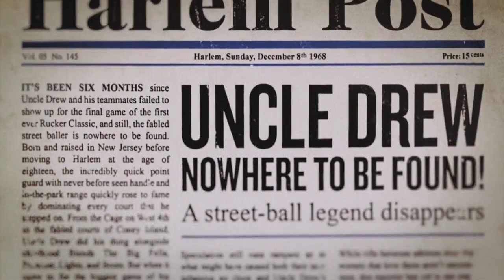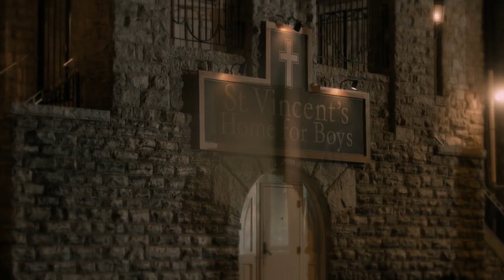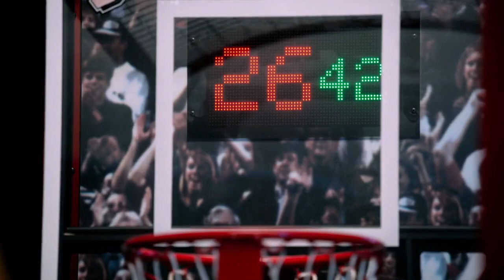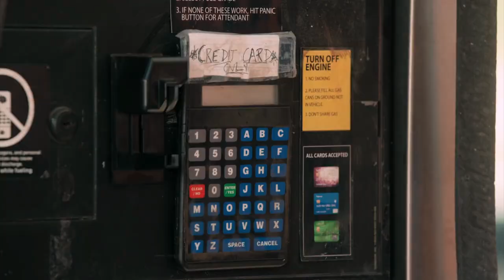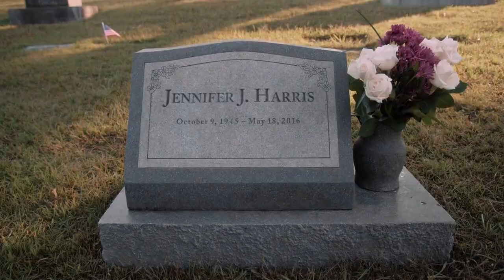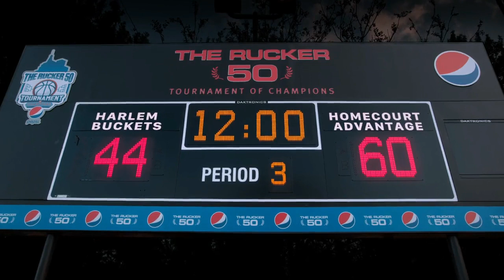Alur Cerita Film - UNCLE DREW | Kakek Tua Yang Jago Main Basket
Film ini bercerita tentang seseorang yang bernama Dax (Lil Rel Howery) yang ingin ikut berkompetisi di sebuah turnamen yang bernama Rucker Classic Street Ball Tournament. Tetapi, dia kehilangan timnya. Dia ingin mencari tim baru, dan bertemu dengan Uncle Drew (Kyrie Irving). Uncle Drew adalah seorang pemain bola basket yang legendaris pada zamannya. Sekarang dia sudah tua, dan bersama Dax dia memiliki misi untuk mencari rekan-rekan setimnya untuk kembali bergabung bersamanya dan bermain di lapangan lagi.

Jangan Lupa Tonton sampai Selesai Ya :)